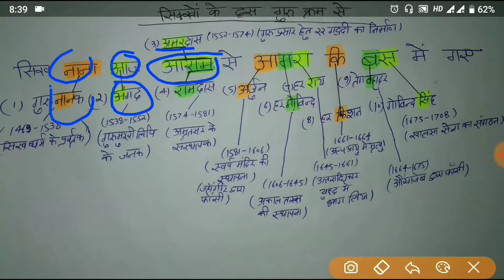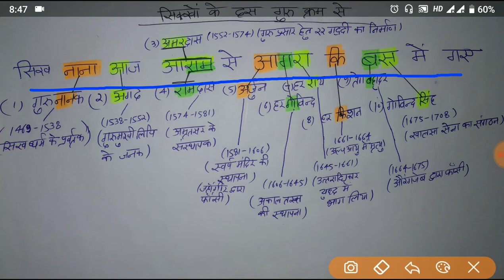Sikh Guru crazy gktrick । Sikh Guru Tricks in Hindi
GK Tricks in Hindi by TrickMan is very funny tricks of gk.
Here we discuss Sikh Guru Trick and all Sikh Guru names list in History.
Welcome to TrickMan youtube channel of Gk Tricks, History trick and current affairs trick in hindi. sikh guru crazy gktrick।  Trickman is a well rated youtube channel which provides short tricks for competitive exams.

It provides unique, valuable and relevant and relevant online education and short tricks of Gk, History, Current Affairs, Reasoning and Math.

To understanding English language problem of Indian students, TrickMan created the gk tricks in hindi.

TrickMan welcomes everybody who are interested in gk short trick, history short trick and funny tricks of gk and history.sikh guru crazy gktrick ।
 Here you will find the best Gk trick in hindi history.

We prepared you for the all competitive government exams through the best and funny short trick Gk Video. Trickman observe that student learn quickly when we provide gk tricks in hindi.

The main purpose of the trickman is to provide high quality gk tricks video in hindi to the students of India. sikh guru crazy gktrick trickman presented the complicated facts in very easy methods and interested way. In this way, you can learn gk tricks in hindi in very short time.

Through these gk tricks video you will be able to memorize short trick gk by quick methods. You can easily remember gk tricks history by watching channel TrickMan. sikh guru crazy gktrick । All the tricks created by me in this channel is very unique.